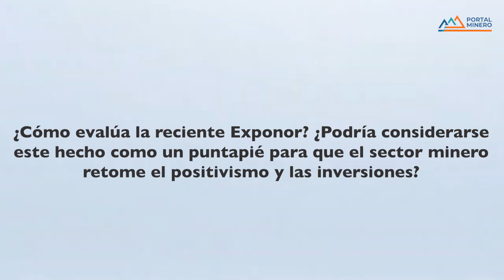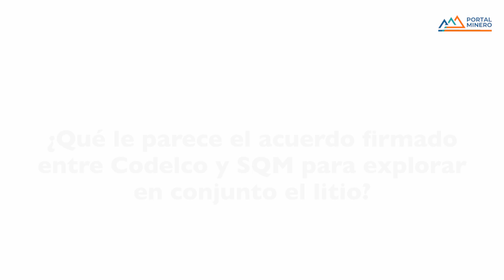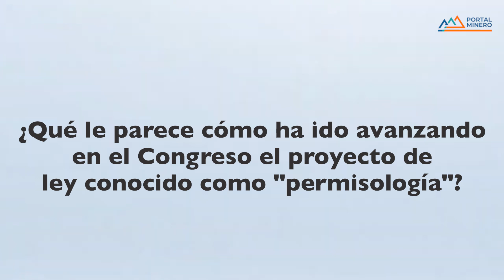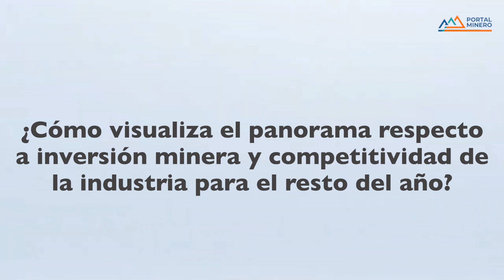Jorge Riesco, presidente de la Sociedad Nacional de Minería (Sonami)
En entrevista con Portal Minero, el ejecutivo analiza los principales temas de la actualidad minera, tales como el Acuerdo Codelco SQM; avances en proyectos de “permisología”, inversiones y desafíos del sector.